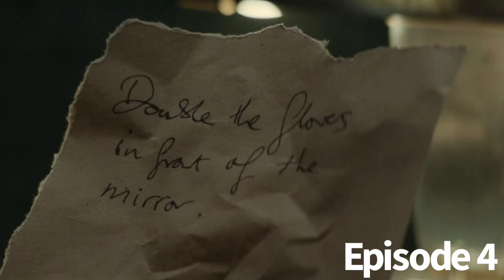Silo Season 1 Episode 4 Truth Recap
A recap of Silo Season 1, Episode 4. Truth